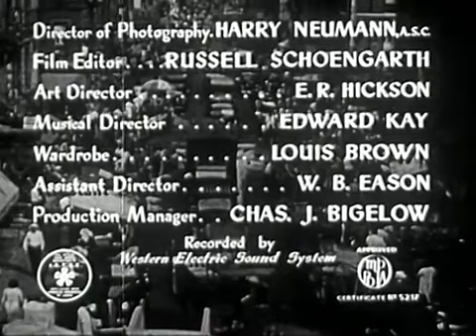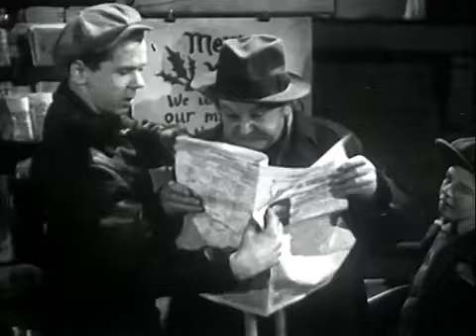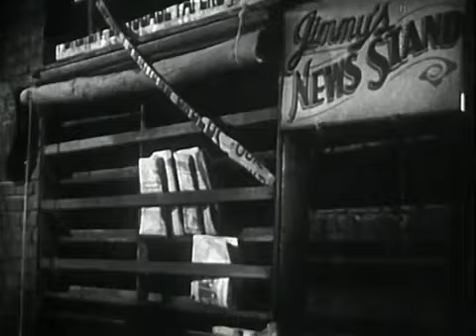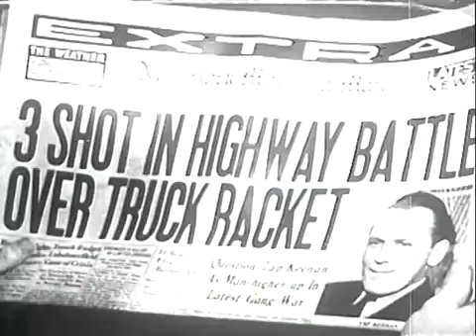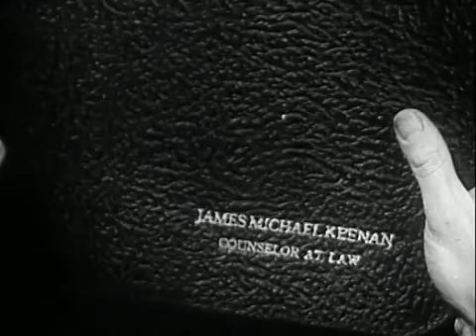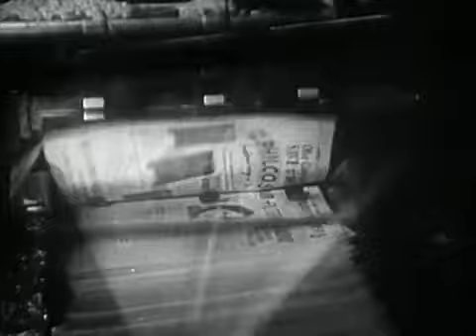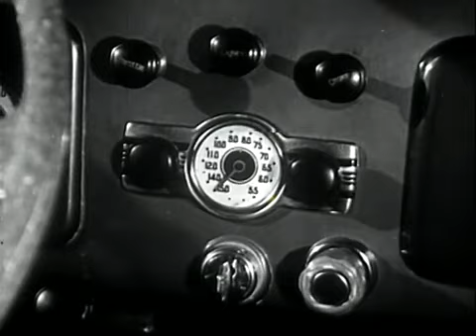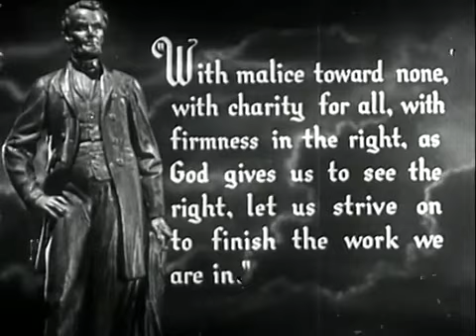Abe Lincoln Of 9th Avenue - Full Movie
Jimmy, an idealistic and hard-working young man, has just arrived in New York City with dreams of making his fortune. Along the way he faces numerous obstacles, opportunities and temptations, but through it all, he considers the actions of his hero, Abraham Lincoln, for guidance. Will Jimmy see his dreams come true, or will he be another of the countless hopefuls chewed up and spit out by New York's mean streets?--